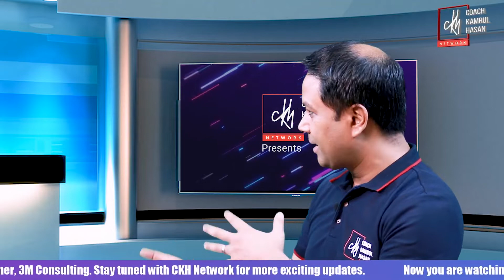My Career My Future: Career Guidance Series Episode 09 with Munshi Abdul Alim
My Career My future is a Career Development program from CKH Network. The program is structurally designed to provide professional development guidelines, Career mapping, industry-based knowledge and guidance to build a strong and successful future for students and young professionals of Bangladesh.
Our mentors will talk here about career mapping- which road should take to reach the peak of career, what to do, and what not to do and so on. This a pioneer program for Bangladesh, where millions of students & young professionals will get the guidelines from the leaders of our country and abroad.